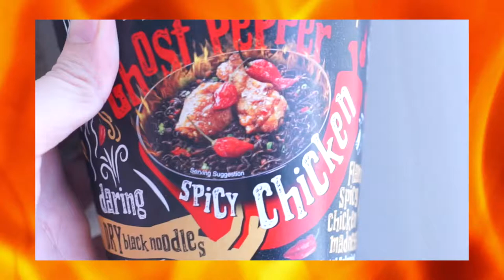กินมาม่าเผ็ดมาเลเซีย💥 เผ็ดที่สุดในโลก ghost pepper noodles อย่าหาทำ บอกเลย! - Unfull Ice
มาม่าเผ็ด ghost pepper noodles มามาเผ็ดมาเลเซีย